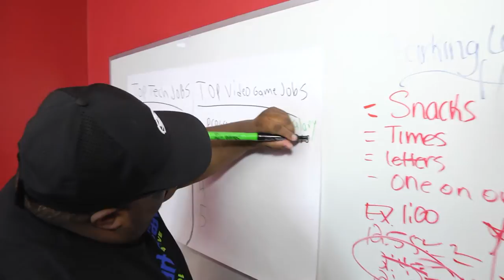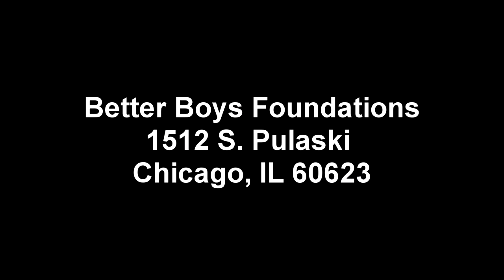Youth Led Tech 2016-Better Boys Foundation (N. Lawndale)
Learn more about Smart Chicago's Youth Led Tech program.